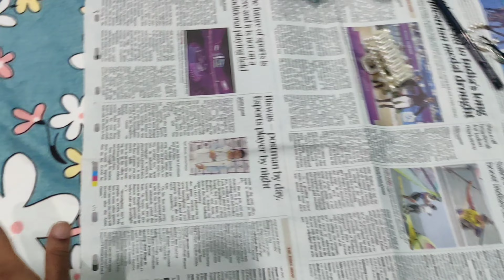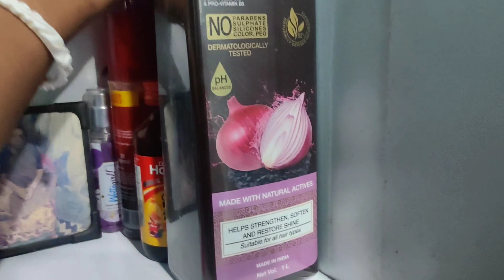Cleaning work desk & my Makeup vanity + creative a gift hamper (small business thing)